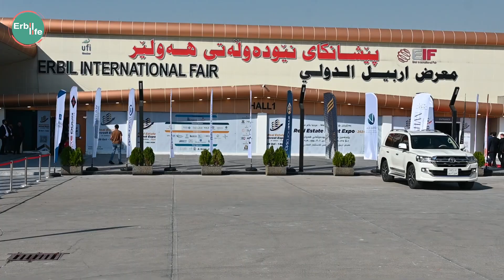ئەندازیار ئالا پێشڕەو، باس لە پڕۆژەی ئاسکۆ ئینتەرناشناڵ سیتی دەکات